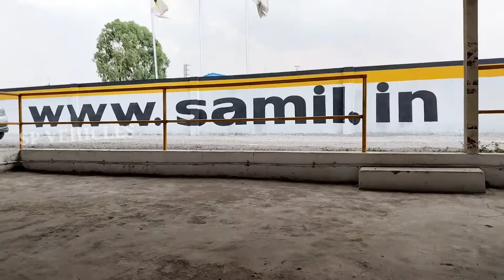Shriram auto Mall velampattam vehicles in auction every Tuesday auction vehicles